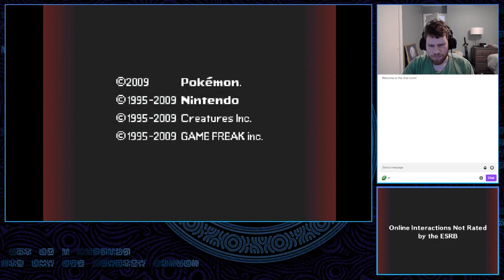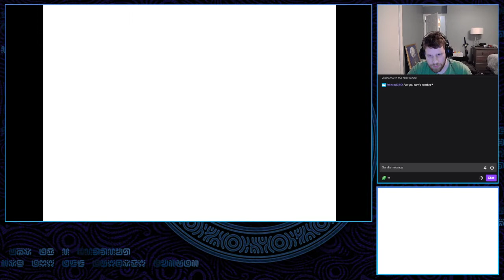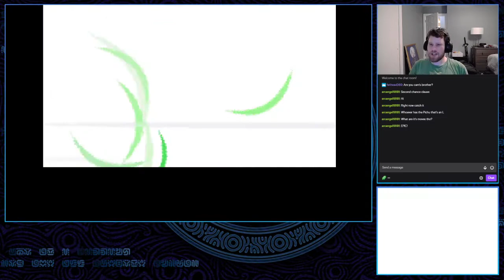Randomized Pokemon Platinum Soullink - Hylian & Falzar vs Wai & DaTumor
Games Played:
1:45 - Randomized Pokemon Platinum Soullink Versus